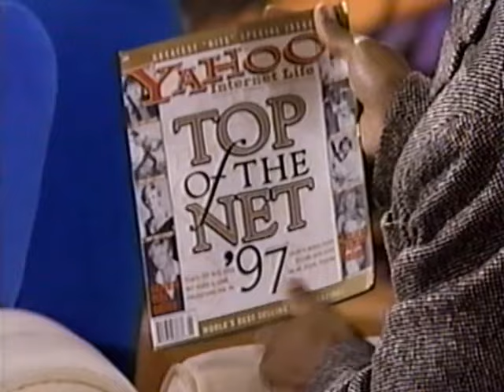Cindy Margolis on the Keenen Ivory Wayans Show (1998)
Supermodel Cindy Margolis visits the Keenen Ivory Wayans TV show and discusses her new fitness video and calendar.